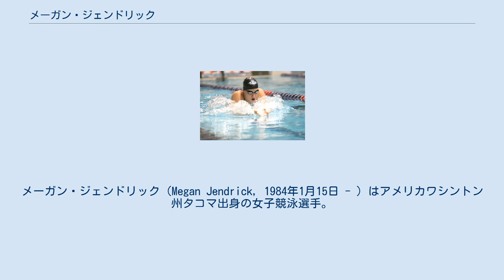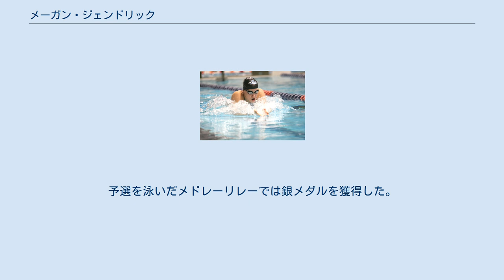メーガン・ジェンドリック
メーガン・ジェンドリック（Megan Jendrick, 1984年1月15日 - ）はアメリカワシントン州タコマ出身の女子競泳選手。
旧姓はメーガン・クワン。
専門は平泳ぎ。
 1999年のパンパシフイック水泳選手権100m平泳ぎで銀メダルを獲得するなど早くから注目されていた。
16歳で迎えた2000年シドニーオリンピック代表選考会では、100m平泳ぎでランキング1位の1分7秒12をマークして金メダル宣言をしていた。
本番では宣言通り1分7秒05で、当時の世界記録保持者のペネローペ・ヘインズらを抑えて金メダルを獲得。
メドレーリレーも世界新記録で優勝した。
 2001年の福岡世界水泳選手権では50m平泳ぎで4位、100m平泳ぎで5位と個人種目ではメダルに届かなかったが、メドレーリレーでは銀メダルを獲得。
 2004年アテネオリンピックは選考会で敗れ出場できなかった。
同年に俳優のネイサン・ジェンドリックと結婚して改姓する。
 2008年北京オリンピック代表選考会では100m平泳ぎで2位に入り2大会ぶりの出場権を獲得。
本番では5位。
予選を泳いだメドレーリレーでは銀メダルを獲得した。